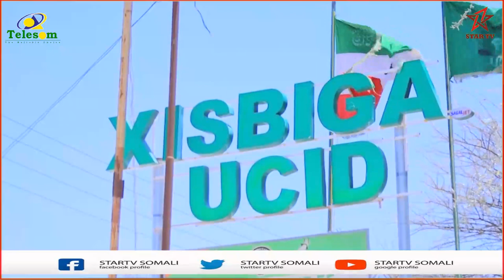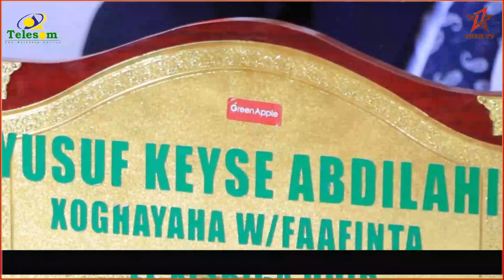"Ciidanka Boolisku yaanu u eekaan xisbiga kulmiye, isku afna yaanay noqon...'' Xisbiga Ucid.